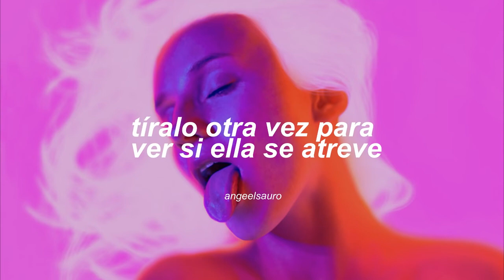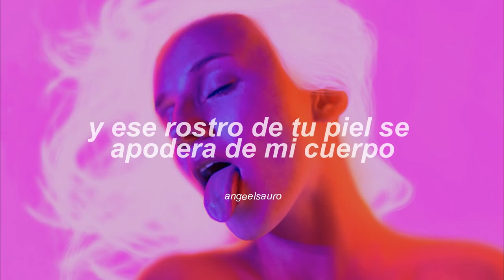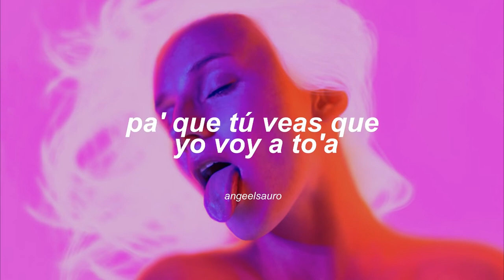Te La Tiro Pa' Que Bailes - Plan B